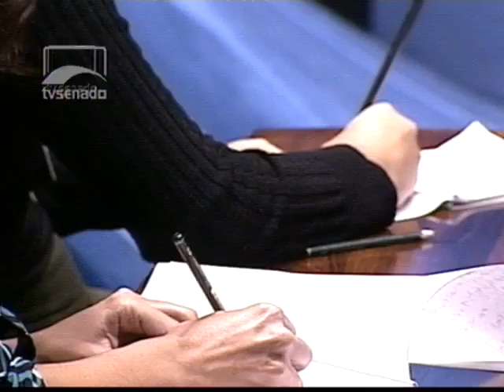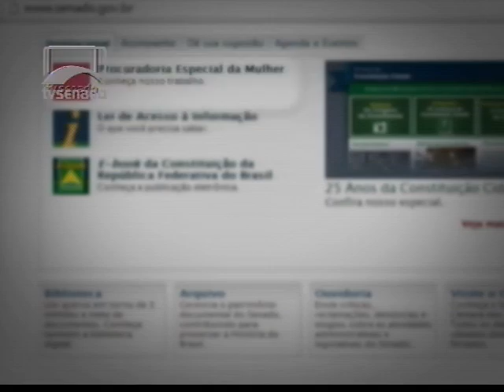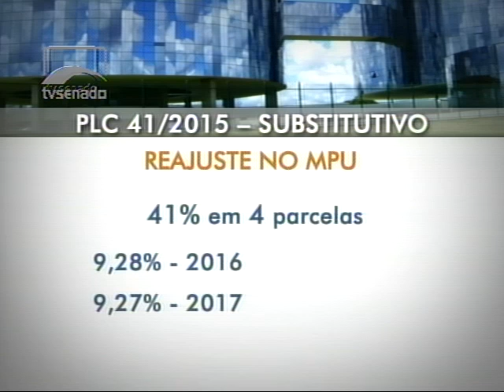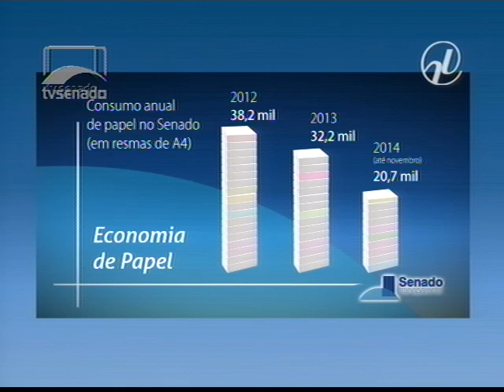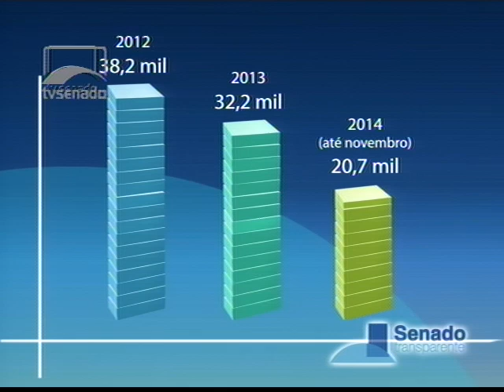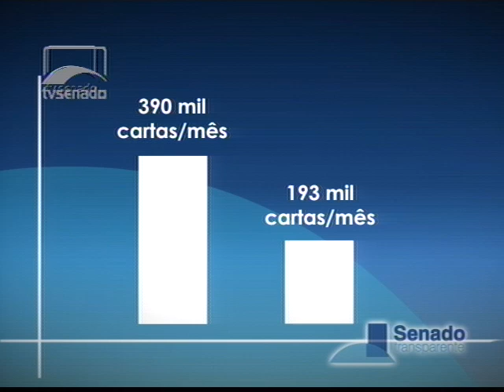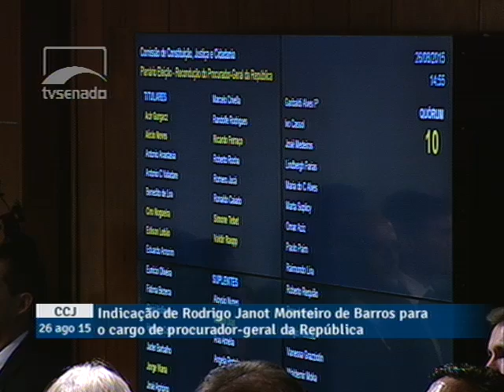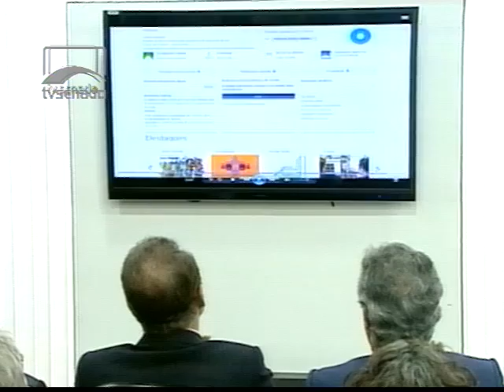CCJ - Sabatina de Rodrigo Janot para o cargo de procurador-geral da República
A Comissão de Constituição, Justiça e Cidadania (CCJ) realiza audiência pública interativa para sabatina de Rodrigo Janot, indicado para o cargo de procurador-geral da República.